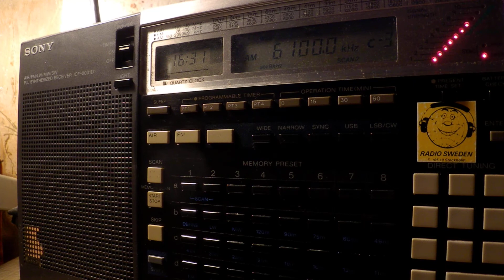05 04 2017 Radio Afghanistan External Service in Arabic to SoAs 1630 on 6100 Kabul